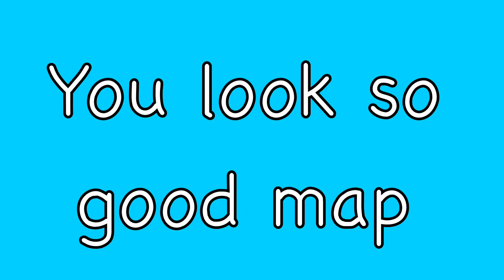you look so good map intro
Hai
It's the intro for my MAP if you wanted to know
Bye